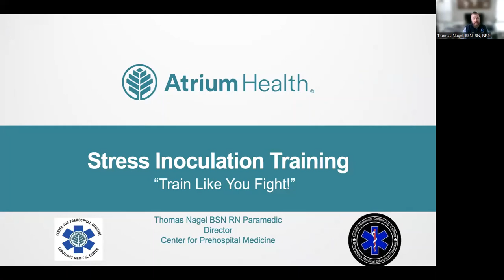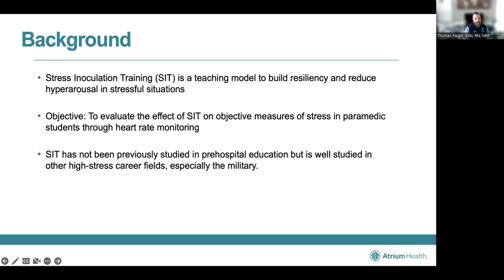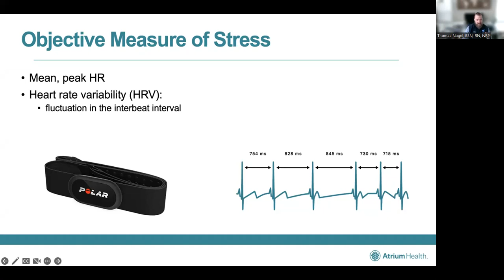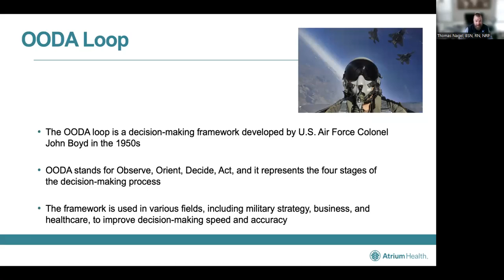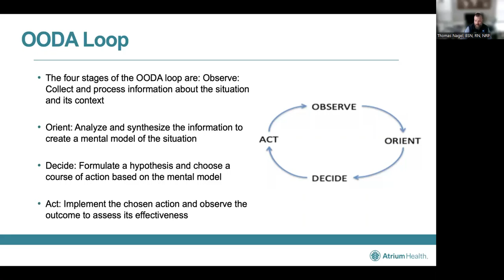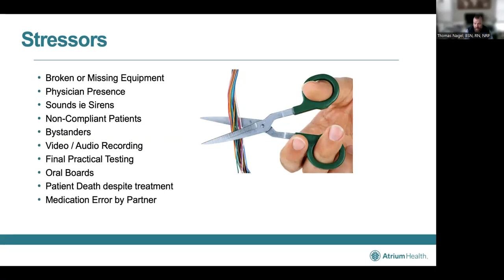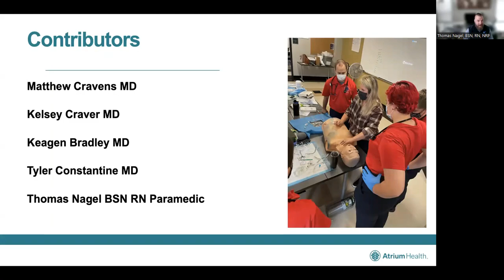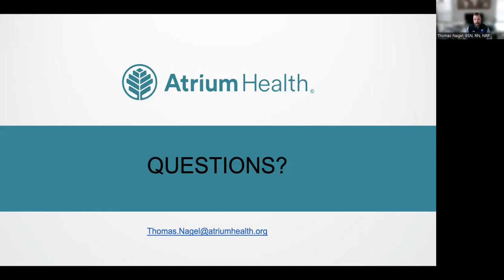Train Like you Fight Stress Inoculation Training and Performance Enhancement in EMS students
This webinar was recorded live on February 22, 2023, by the National Association of EMS Educators (NAEMSE) in collaboration with Thomas Nagel, BSN, RN, NRP.

Description: Train like you fight" is a mantra that is very important in EMS education. We need to incorporate real-world and high-stress situations in our scenario-based simulations in order to best prepare modern EMS clinical candidates. This presentation will reveal findings from a study that our faculty conducted over the last 2 years to examine the relationship between acute stress and performance in EMS students. We hoped to show that stress is related to performance and that interventions to decrease stress can improve performance. We learned that by utilizing methods that have been practiced by special operations military units for centuries the same results were seen in our students and their performance improved drastically. I will discuss the principles of how to properly utilize stress inoculation. I will discuss the methods utilized and the metrics we were able to measure during our study but most importantly how this can translate to making more effective training.